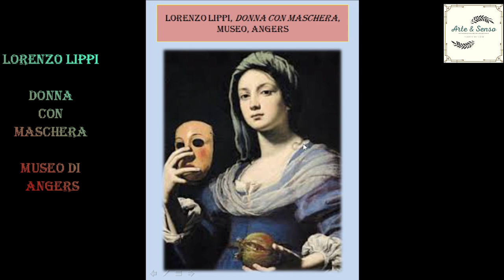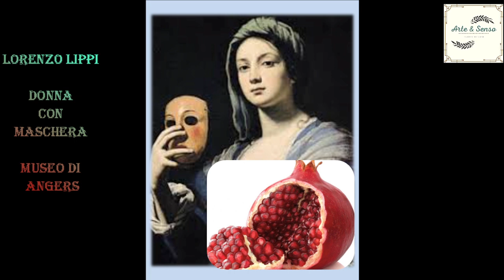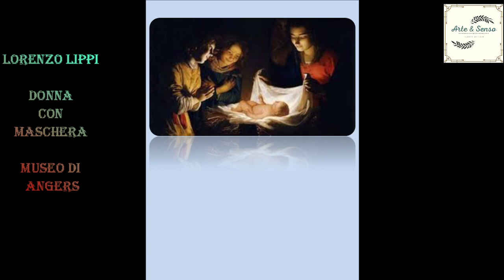Lorenzo Lippi - Donna con maschera. Commento iconografico spirituale a cura di Alessio Fucile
Ben trovato! Oggi ti presento un’opera originale del panorama artistico europeo: si tratta della «Donna con maschera» del pittore e scrittore Lorenzo Lippi, conservata in un Museo ad Angers.
Un’affascinante donna, raffigurata su uno fondo scuro, ci guarda dall'alto in basso; con la mano destra tiene una maschera, mentre con la sinistra porge una melagrana matura; ha una veste blu, le spalle sono coperte da uno velo trasparente e i capelli nascosti sotto un altro velo. Colpisce il suo viso impassibile, il suo sguardo non tradisce alcuna emozione: posa un dito sulle labbra della maschera, gesto che sembra intimare il silenzio. La maschera, in confronto al pallore del viso della donna, ha i colori della vita: la carnagione rosea, le labbra rosse e le guance colorate. Gli occhi, però, non sono che buchi neri, vuoti, simbolo della menzogna e della falsità: ciò suggerisce che ci troviamo di fronte ad un'allegoria della simulazione.
La melagrana che la donna porge con la mano sinistra è un frutto ricco di allusioni simboliche: nelle raffigurazioni sacre, i suoi semi racchiusi in un unico guscio sono simbolo della coesione della chiesa mentre il succo rosso rimanda alla passione di Gesù e alle sofferenze dei martiri. In questo caso però, la melagrana potrebbe significare la falsa apparenza perché è un frutto nascosto dietro una scorza non commestibile e, inoltre, guardandola dall'esterno, non è possibile sapere se sia guasta o meno: anche questo è un tipo di simulazione.
Nei Vangeli, spesso Gesù affronta la questione dell’autenticità della vita. Le sue prese di posizione, a volte violente, nei confronti dell’ipocrisia dei Farisei sono molto celebri: condanna in loro l’attenzione che pongono nell’apparire invece che nell’essere, nascondendosi dietro una maschera che non ha nulla di autentico. Chi desidera una vita degna di questo nome deve essere e non apparire! A realizzarci non sono né le grandi opere né un culto meccanicistico e abitudinario, ma è una vita fatta di gesti concreti che affondano le radici nell’amore misericordioso di Dio che ha scelto di condividere con noi la sua storia. L’evangelista Giovanni lo ha ben intuito ed espresso nel suo Vangelo: «il Verbo si è fatto carne ed è venuto ad abitare in mezzo a noi». Dio che ha tutto creato, è entrato far parte della propria creazione per offrire all’uomo la possibilità di riscattarsi dal suo male ed entrare in una relazione profonda con Lui: non vi è persona che non sia stata compresa nell’abbraccio di Dio! Anche tu, con le tue debolezze, fai parte di questa schiera di creature: infatti, solo Dio è così privo di ferite da poterti offrire uno spazio esente dalla paura e farti provare il calore di sentirti a casa. Ciononostante, è chiaro che in questa vita piacere e dolore siano inseparabili: si susseguono l’un l’altro con la stessa regolarità con cui al sollevarsi di un’onda segue il suo ritirarsi nel mare. L’uomo cerca disperatamente di separare questi due fratelli, di isolare il piacere dal dolore, ma è una fatica vana. È una lezione che ci viene dalla cronaca quotidiana e che l’uomo ha espresso in mille modi nella sua arte e letteratura, come ha scritto il poeta pagano Lucrezio: «Un non so che d’amaro sorge dall’intimo stesso di ogni piacere e ci angoscia già nel mezzo delle nostre delizie». Per me, la chiave dell’esistenza è sapersi accettare con i propri limiti e nello stesso tempo affidarsi a un Potere superiore, così come quando da piccoli ci si abbandona tra le braccia della propria madre. Grazie della tua attenzione.